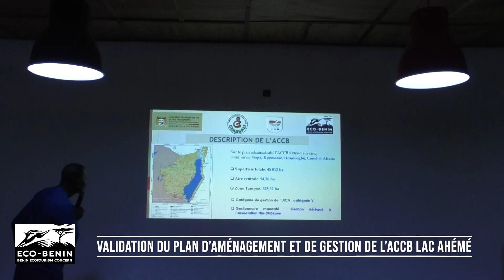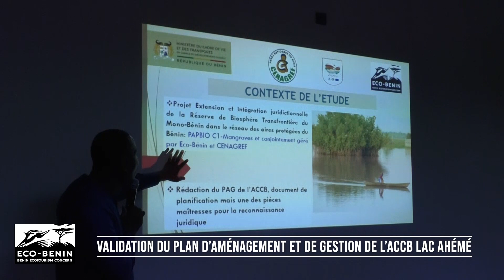Bénin : ACCB Lac Ahémé, le Plan d’Aménagement et de Gestion – PAG 2024-2034 disponible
Le document du PAG (version provisoire) a été présenté, ce mardi 28 novembre 2023 lors d’un atelier organisé à l’hôtel « Chez Théo » à Bopa, aux différents acteurs intervenant dans le domaine de la préservation des ressources naturelles. Il s’agit des membres d’organisations de la société civile, des membres de l’association de gestion de l’ACCB lac Ahémé, de la brigade de surveillance et contrôle des plans et cours d’eau, de la direction des pêches, des Agents des Eaux, Forêts et Chasse, des mairies de la zone du projet, de l’Agence de Développement du Lac Ahémé et ses Chenaux (ADELAC) et des Partenaires Techniques et Financiers (PTF).